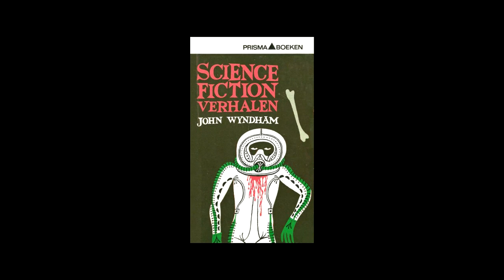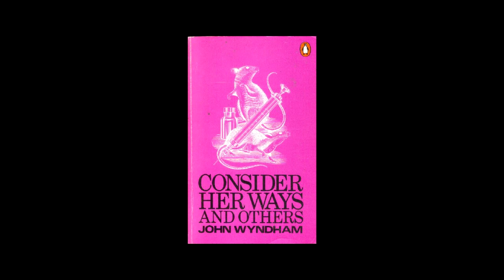ODD by John Wyndham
Originally published in a collecttion of the author's short stories entitled Consider Her Ways & Others in 1961. Re-published in various Dutch, Italian, and Hungarian Science Fiction magazines over the next few years. Read by Darrell T. Smith II for my channel Quasar Spectra.